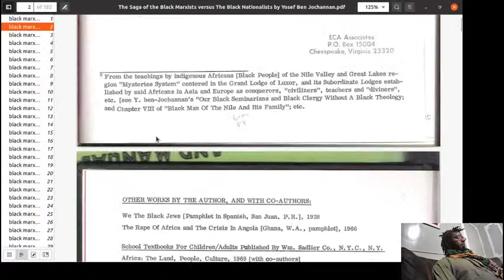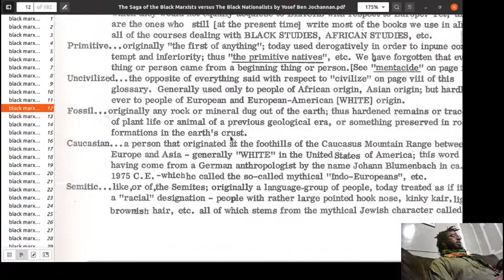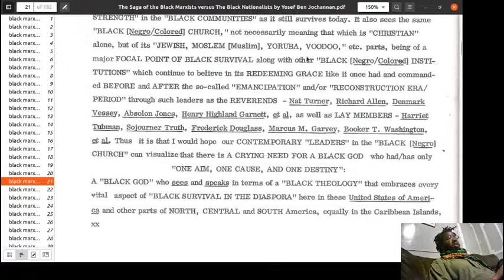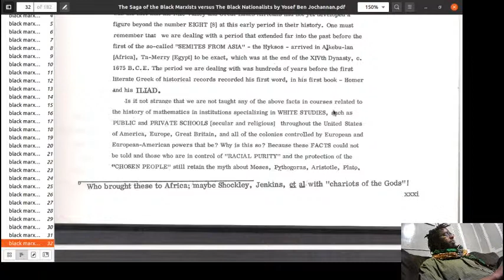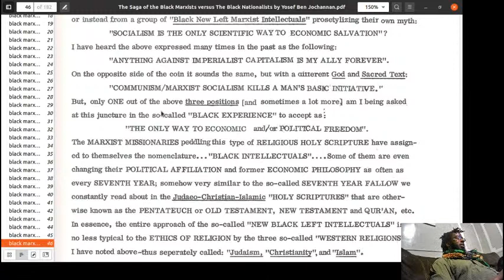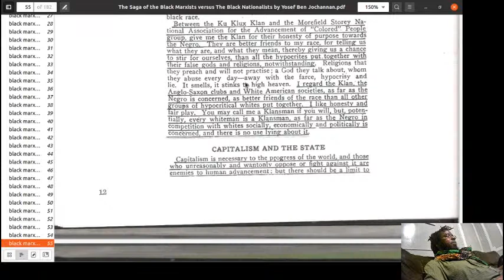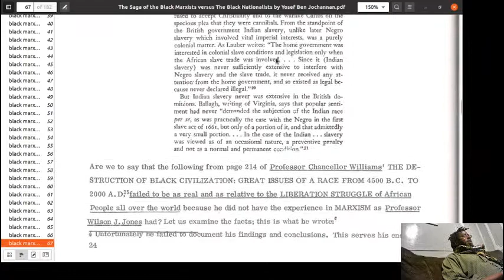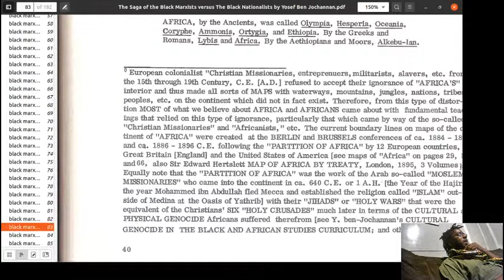The Saga of Black Marxist versus Black Nationalists w/ Yosef Ben-Jochannan (Volume 1)